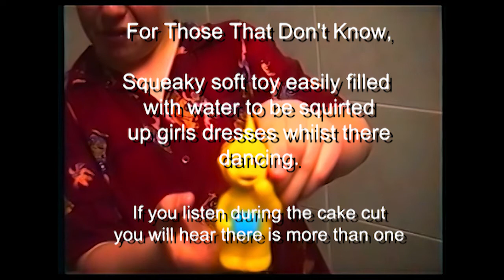(2001) Kathryn & Nicole & TeleTubbies -Combined 13th Birthday Party